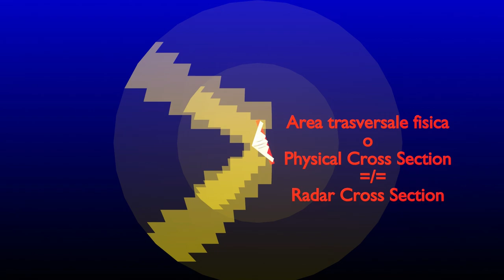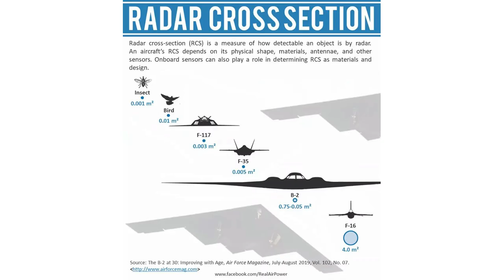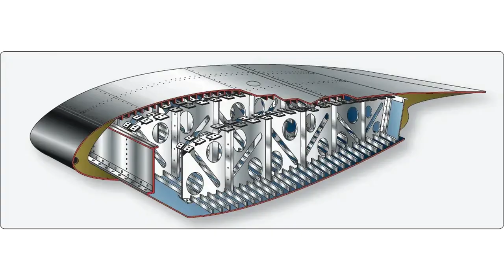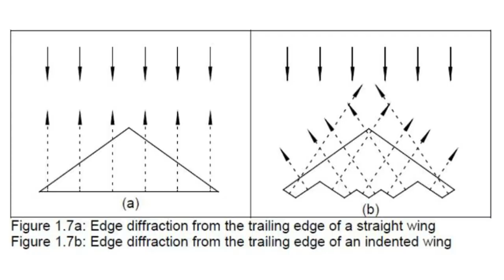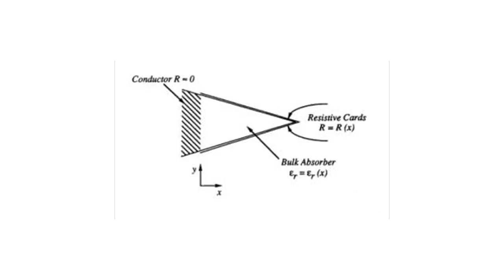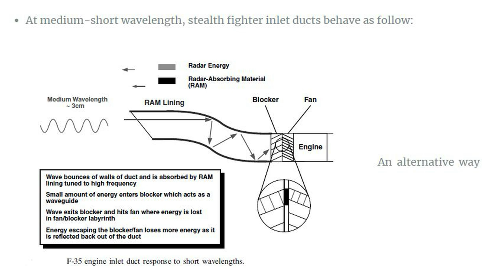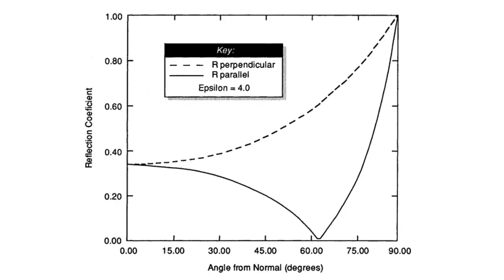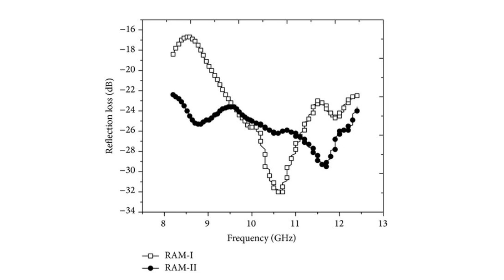F-22 Raptor: le tecniche e i materiali per la bassa osservabilità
Ti lascio alcuni link Amazon riguardanti l'F-22:
- Modellino in scala 1:100

- Kit montaggio in scala 1:48

La tecnologia stealth è uno dei più importanti sviluppi nell'aviazione moderna. Questa tecnologia consente di rendere gli aerei invisibili ai radar, fornendo un importante vantaggio tattico alle forze armate in combattimento. Ma come funziona questa tecnologia? Quali sono i principi fisici alla base del concetto di stealth? E come sono stati sviluppati gli aerei stealth come l'F-22, il B-2, l'F-35 o l'F-117?

Per chiunque volesse supportarmi al fine di avere contenuti sempre di più alta qualità potete farlo con uno dei metodi seguenti:

- Donazione tramite un SUPER Grazie, premendo il simbolo del Cuore sotto al video.

Vi ringrazio infinitamente per l'affetto che mi dimostrate. Spero di ricambiare mettendo sempre il massimo impegno, passione e dedizione nella realizzazione di ogni contenuto.

Fonti di ispirazione per questo video sono stati i canali @TheSpaceTVOfficial e @Millennium7HistoryTech , sui quali vi invito a guardare i video:

Guarda il video in cui spiego che cos'è la Radar Cross Section RCS:

Per comprendere il funzionamento della tecnologia stealth, dobbiamo prima esaminare il funzionamento dei radar. Un radar è un sistema di rilevamento che utilizza onde radio per rilevare oggetti nel suo campo di rilevamento. Quando le onde radio colpiscono un oggetto, vengono riflesse indietro al radar, che le riceve e le elabora per determinare la posizione dell'oggetto. In pratica, questo significa che se un aereo viene colpito dalle onde radar, il radar può rilevarne la posizione.

L'obiettivo della tecnologia stealth è di impedire ai radar di rilevare un aereo. Ciò viene realizzato attraverso una combinazione di progettazione aerodinamica, materiali speciali e tecnologia radar. In particolare, gli aerei stealth sono progettati per riflettere le onde radar in modo che vengano deviate dalla loro fonte, impedendo al radar di rilevare l'aereo. Vediamo nel dettaglio come funziona questa tecnologia.

La progettazione aerodinamica degli aerei stealth è fondamentale per la loro capacità di sfuggire ai radar. Gli aerei stealth sono progettati per minimizzare la loro sezione radar (la loro "impronta" sul radar), utilizzando forme aerodinamiche che riflettono le onde radar in direzioni non rilevabili. Ad esempio, gli aerei stealth come l'F-22 hanno forme angolari e irregolari, che disperdono le onde radar in modo che non siano rilevabili. Inoltre, gli aerei stealth sono progettati per avere superfici lisce e uniformi, per ridurre le riflessioni e le onde stazionarie che possono rivelarne la posizione.

Oltre alla progettazione aerodinamica, gli aerei stealth utilizzano materiali speciali per ridurre la loro sezione radar. Questi materiali sono chiamati RAM (Radar Absorbing Material) e sono progettati per assorbire le onde radar, invece di rifletterle. Ciò viene realizzato attraverso l'uso di materiali porosi e strati di materiali conduttivi, che attenuano le onde radar e le convertono in calore. In questo modo, le onde radar non sono riflesse indietro al radar, ma invece vengono assorbite dall'aereo stesso.

Consiglio di lettura: "Le 7 abitudini per influenzare chiunque" un libro scritto da mio fratello, Ufficiale della Marina Militare e pilota di SH-90, in cui racconta, attraverso la sa esperienza, che cos'è la leadership e come essa sia collegata all'importanza di avere un'attitudine positiva verso se stessi e verso gli altri.

Capitoli:
00:00 - Introduzione
02:00 - Principi Fisici
06:23 - Perchè l'F-16 non è stealth
12:37 - Metodi per rendere un aereo stealth
32:00 - Materiali RAM